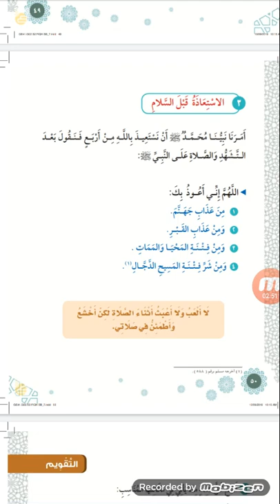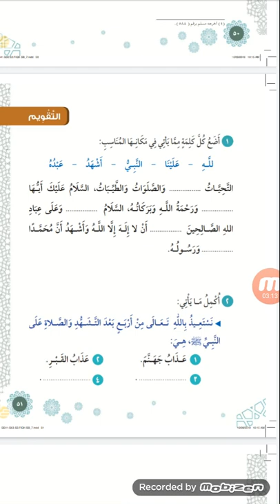أ / محمود حمدي المادة / فقه الصف / فصل ١/٢ ابتدائي الدرس / الاستعاذة قبل السلام الخميس ٨/٣٠